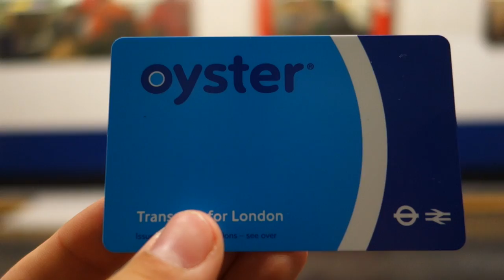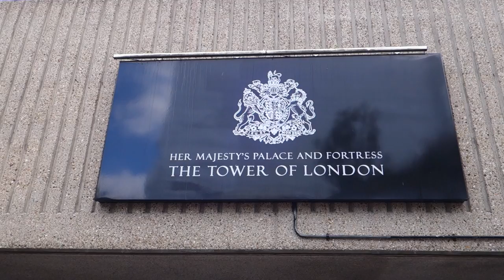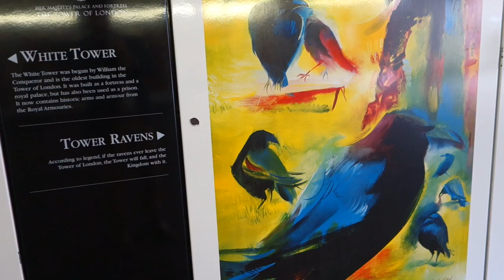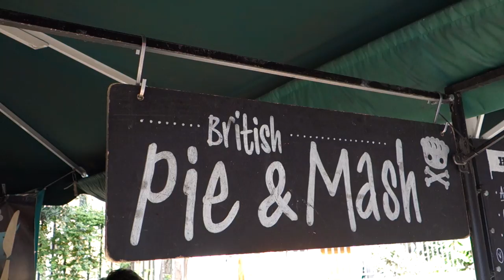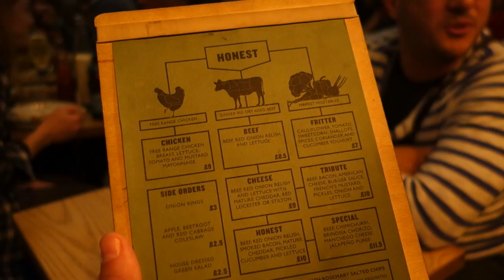Egy nap a városban: A legjobb helyek Londonban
Olyan hamburgert ehetsz itt, mint sehol máshol a világon. És egyébként is szuper kajákat kóstlhatsz a városban, ami néhány évtizedenként leég. Ha Londonba mennél, ebből a videóból kiderül, hogy mit érdemes megnézni, hova kell feltétlenül ellátogatni, hogyan lehet spórolni és mit kell feltétlenül megkóstolni.